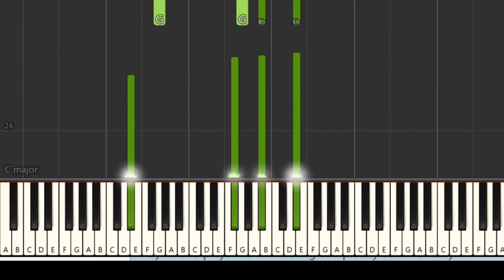Summer Walker R&B Chord Progression #6 EASY [Synthesia] (Piano tutorial)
Piano tutorial based on Summer Walker's song "Deep" in the key of Eb minor.
BUY MIDI: